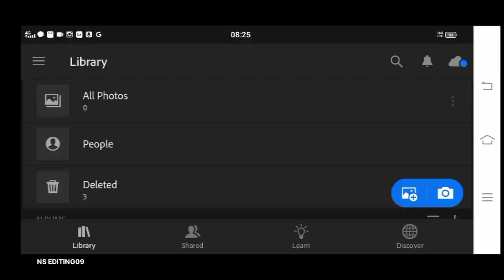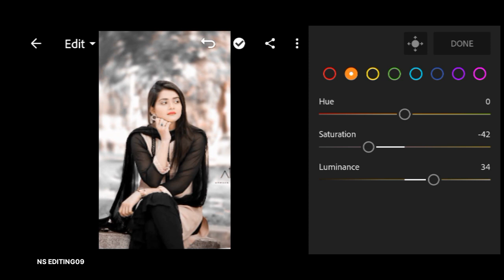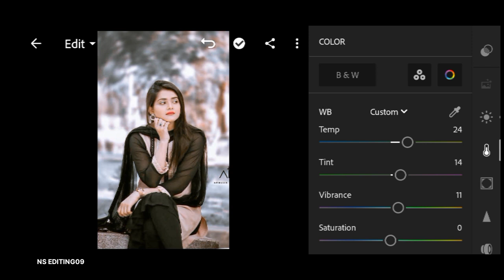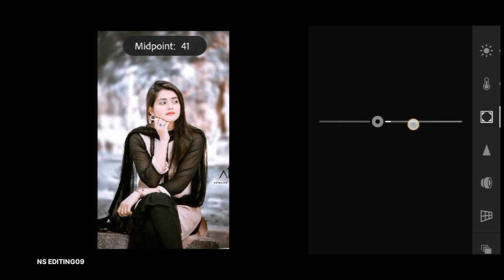silver tone lightroom photo editing tutorial / lr photo editing video -NS EDITING09